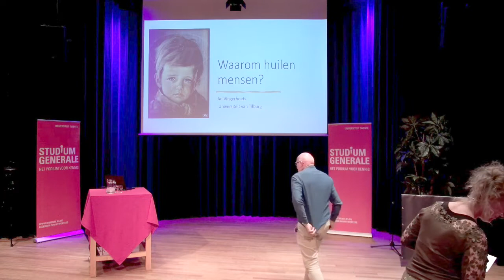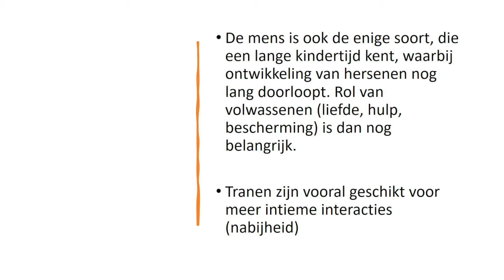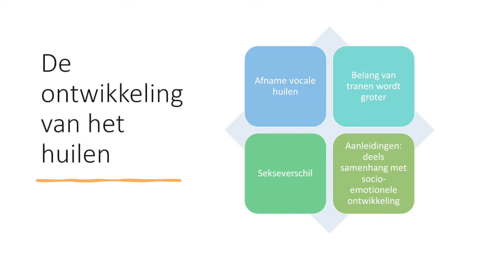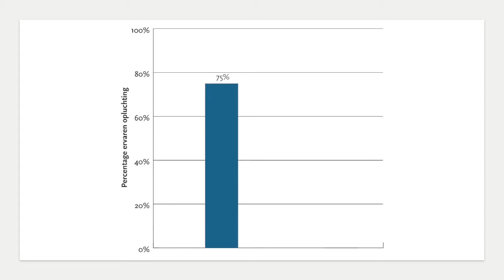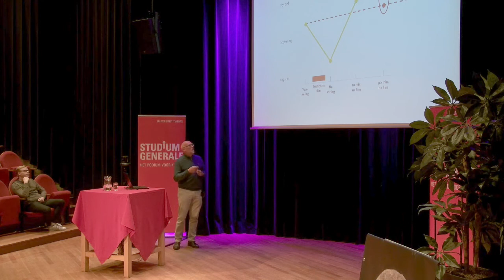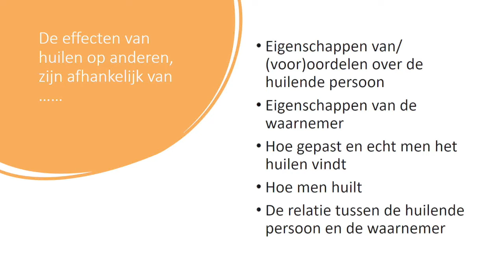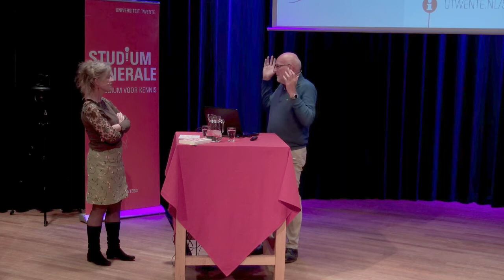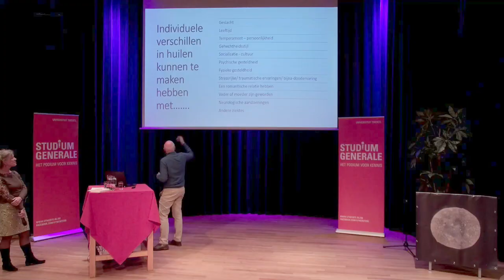Waarom huilen mensen eigenlijk? | Ad Vingerhoets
Mensen huilen omdat ze verdrietig zijn of pijn hebben. Maar ook geluk kan tranen opwekken. Wat is de evolutionaire achtergrond van huilen? Zijn er culturele verschillen? Kunnen dieren ook huilen? Prof. dr. Ad Vingerhoets, emeritus hoogleraar Emoties en Welbevinden (Tilburg University), schreef het boek De emotionele mens. Hij ontzenuwt vooroordelen, presenteert verrassend onderzoek en illustreert zijn verhaal met boeiende filmfragmenten. Houd je zakdoek maar bij de hand.

4 oktober 2022